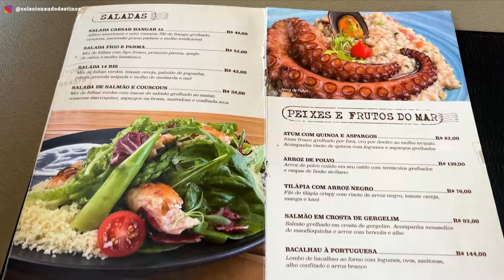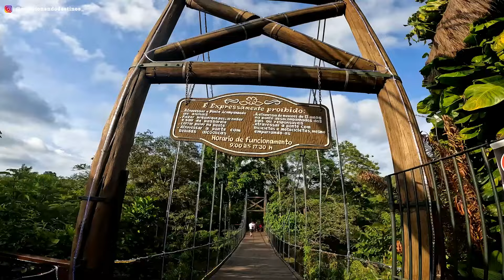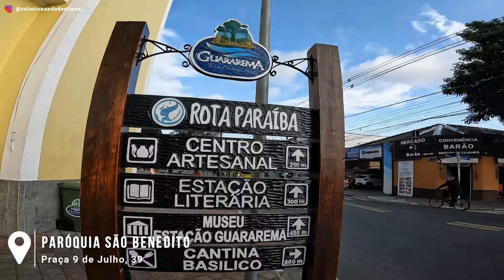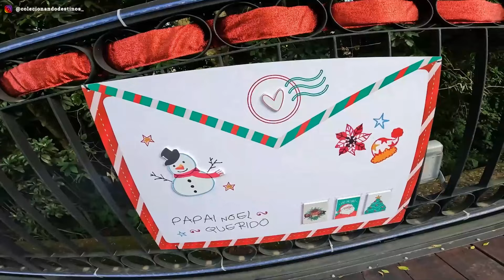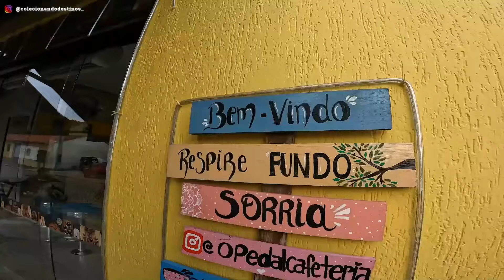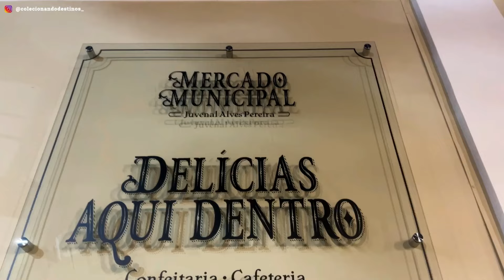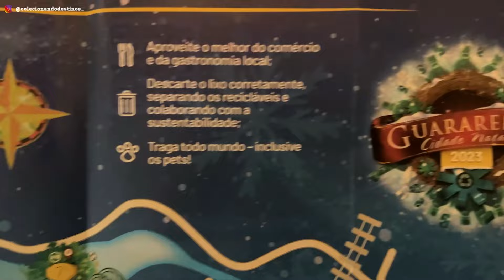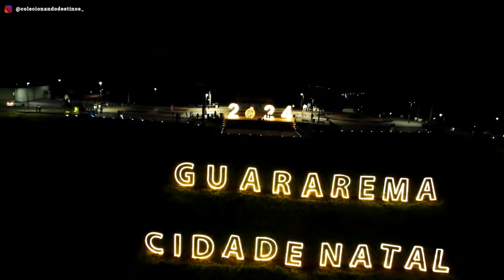O QUE FAZER EM GUARAREMA | Cidade Luz de Natal, o que fazer, onde comer e mais!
Onde passar o natal em São Paulo para aproveitar da melhor forma o Natal, essa época do ano muito especial!

Existem diversos locais que estão celebrando o Natal em São Paulo ! Um deles é Guararema! Famosa por ser o "Natal Luz de São Paulo" graças as suas decorações perfeitamente elaboradas e lindas!

É uma ótima opção para curtir o melhor natal em São Paulo!

Bora Colecionar esse Destino comigo?